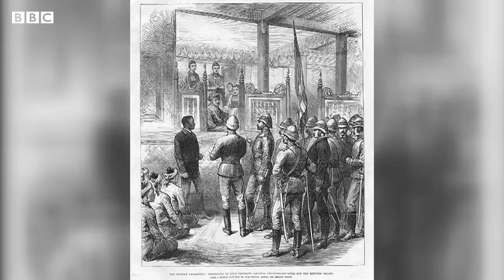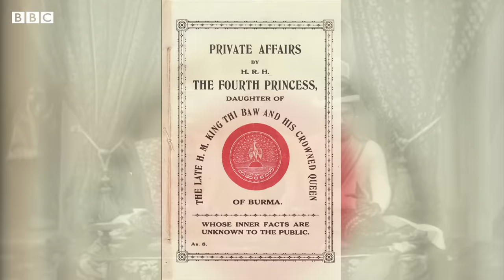ပတ္တမြားငမောက် ရာဇဝင်ကို သီပေါမင်း မြစ်တော် ပြောပြ - BBC News မြန်မာ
ပြည်တန်တယ်လို့ ဆိုတဲ့ ပတ္တမြားငမောက်က ဘယ်လိုပုံစံမျိုးလဲ။ ဘယ်ဘုရင် လက်ထက်က ရရှိခဲ့လဲ။ ငမောက်ပတ္တမြားကြီး အခု ဘယ်မှာလဲ။ စတာတွေကို သီပေါမင်းရဲ့ မြစ်တော် ဦးစိုးဝင်းက ဘီဘီစီမြန်မာပိုင်းကို ပြောပြထားပါတယ်။

ဒီကျောက်ကြီးကို ပြန်ဖော်ထုတ် ရယူနိုင်ဖို့လည်း ကြိုးပမ်းနေတယ်လို့ ဦးစိုး၀င်းက ပြောပြထားပါတယ်။

ရိုက်ကူး - ဖြိုးဟိန်းကျော်